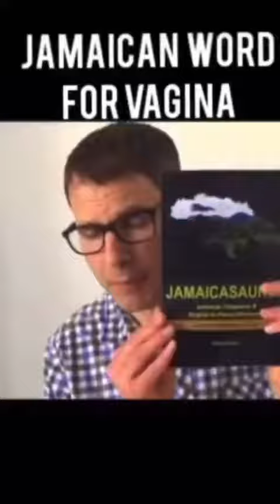MAN READS 53 DIFFERENT WAYS TO SAY VAGINA IN JAMAICAN DICTIONARY